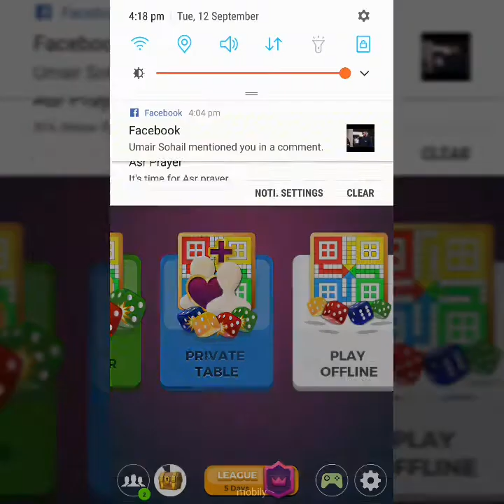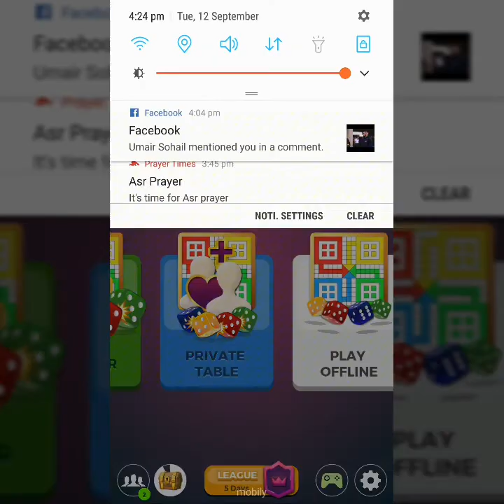Ludo Star _ Two straight win against friend with Sad song for him :(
It's not about luck it's about strategy.